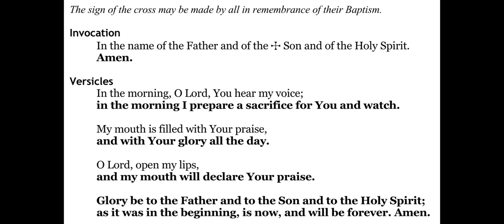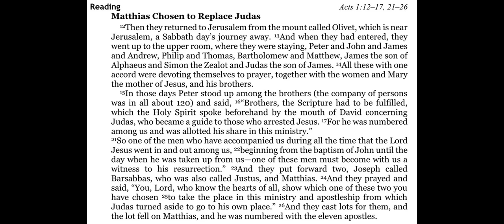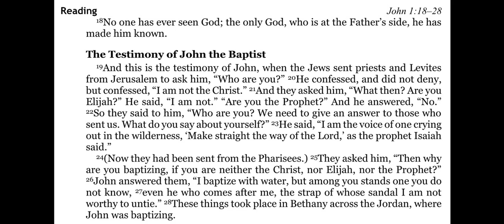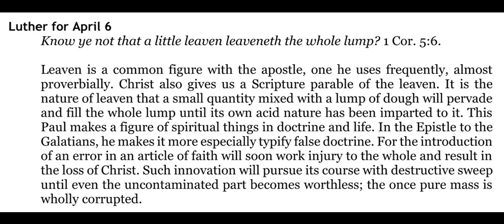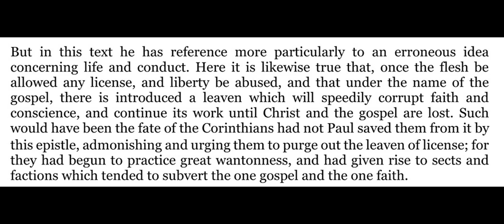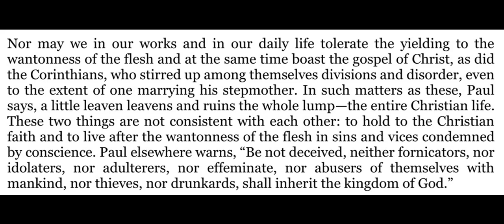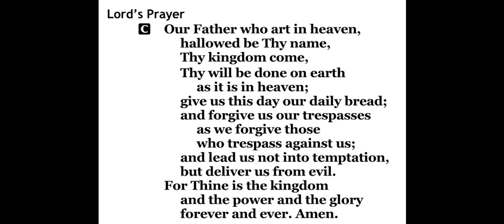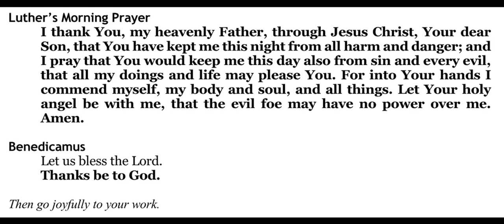2021-04-06 - Morning Devotion for the Resurrection of Our Lord - Tuesday